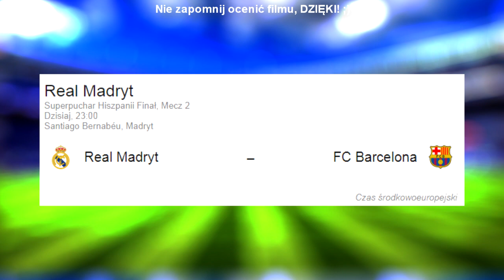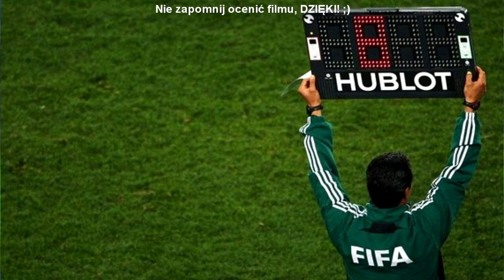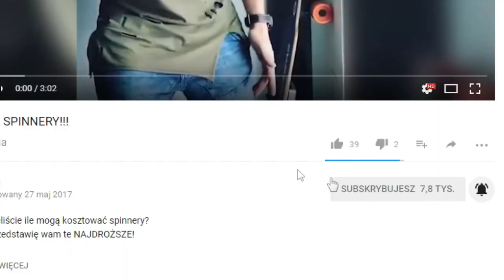Co WIEMY przed drugim meczem?! | SUPERPUCHAR HISZPANII ! | Real Madryt vs Fc Barcelona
Co wiemy przed drugim meczem?! | SUPERPUCHAR HISZPANII !
Dziś o 23, Real Madryt na Estadio Santiago Bernabéu podejmie Fc Barcelone! Będzie to rewanżowy mecz, Superpucharu Hiszpanii!
Kto zdobędzie to trofeum?

Nie zapomnij ocenić filmu, dzięki ;)

Muzyka
Filipek x Edzio x Piekielny x DasT x Kieres x Czeski - Nie rozmawiaj z dupami | prod Jeżu | Wersja instrumental